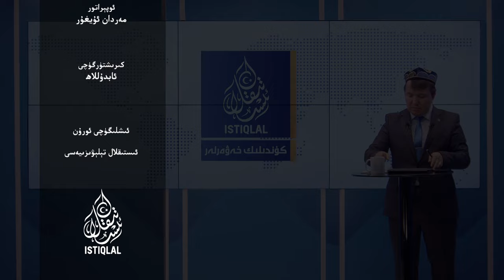ئىستىقلال كۈندىلىك خەۋەرلىرى |2024.3.30| پولشا رەھبىرى: دۇنيا يېڭى ئۇرۇش دەۋرىگە قەدەم قويدى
ISTIQLAL KÜNDILIK XEWERLIRI |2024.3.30| POLSHA REHBIRI: DUNYA YÉNGI URUSH DEWRIGE QEDEM QOYDI